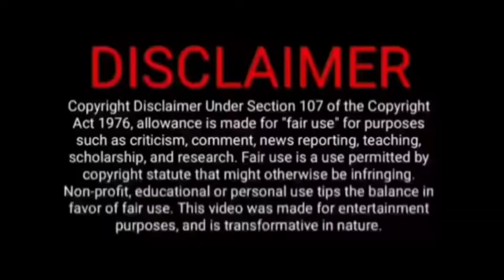balancing ties between India Russia and America. XOis News. world media on India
इमरान खान का यू-टर्न। Pak media on India latest. XOis News. Pakistan media on India

World media on India
World media on India and Russia
World media on India and America
World media on India Russia and America
World media on India latest
Fiza Khan
NXG News
Hindustan Special
AP Gyan
Viral Fact
India Web News
Cric Today
NewsExplainedHindi
Doctor Fiza
Bol news
Samaa tv
Gnn
Rauf klasra
Amir mateen
Public news
Pakistani reaction on India
Ipl
Psl
Imran Khan
Pakistani reaction
XOis News
NXG News
Hindustan Special
AP Gyan
Viral Fact
India Web News
Cric Today
NewsExplainedHindi
Doctor Fiza
Rauf klasra
Amir mateen
Pakistani reaction
Imran Khan
Mufti qavi
Mufti qavi and haran video
Mufti qavi dance
Mufti qavi and qandeel video
Mufti qevi new video
Arfeen nama
Mufti qavi hareem Shah
Mufti qavi and hareem Shah video
Mufti qavi khan viral video
Mufti qavi and hareem Shah
Mufti qavi and hareem Shah video thappad
Mufti qavi and veena Malik
Hareem Shah
Hareem Shah viral video with Sheikh Rashid
Hareem Shah viral video with Sheikh
Hareem Shah with mufti qavi khan
Hareem Shah with mufti abdul qavi
Hareem Shah slap
Hareem Shah slap mufti